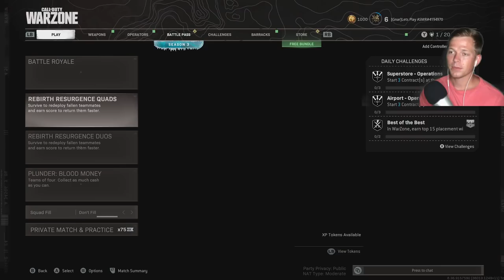ASMR Gaming: COD Warzone | Relaxing Squad WIN! - Gum Chewing & Whispering